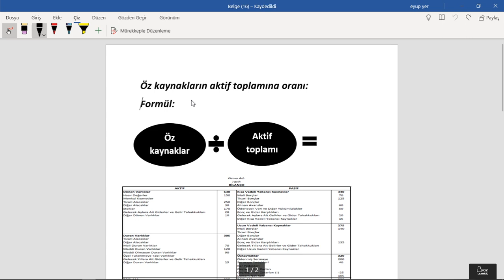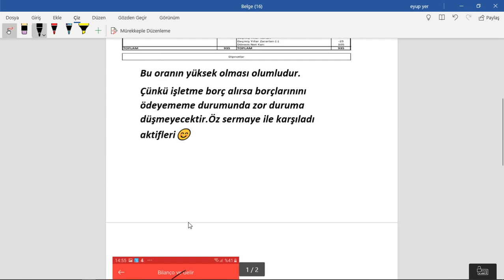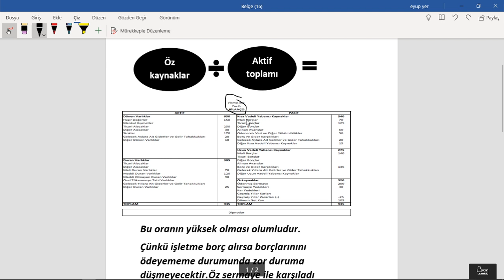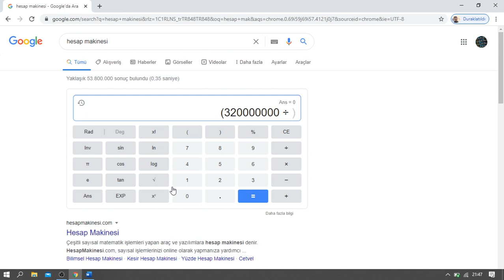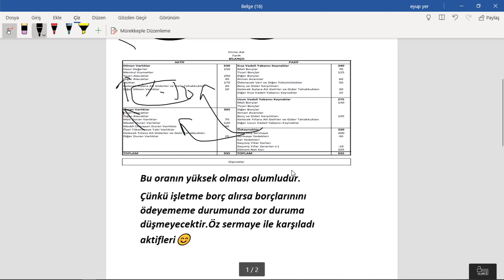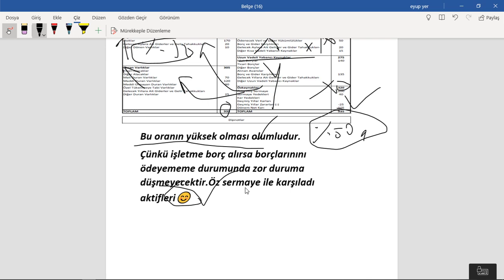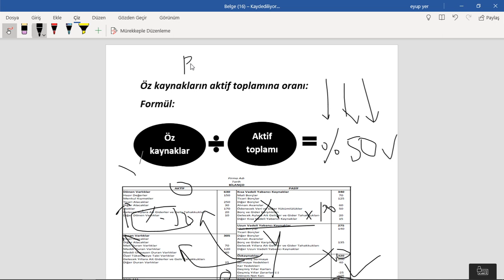Bilanço Analizi 8(Oran Analizi)Öz Kaynakların Aktif Toplamına Oranı Nedir?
Dostlarım bakınız en önemli kalemlerden biriside budur.
işletmemizin aktiflerinin ne kadarını öz kaynak ile karşılıyoruz buna bakarız.
en az % 50 işletmenin aktifinin öz kaynakla karşılanması istenir ve %60 üstü olursa daha güzel olur.
eğitimdir.
başarılar dilerim.
destek olabilirsiniz